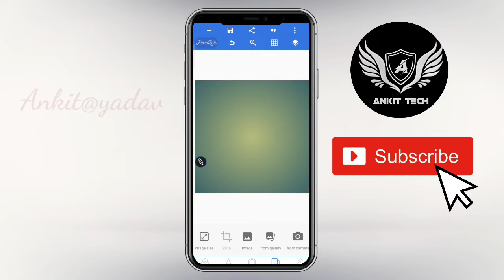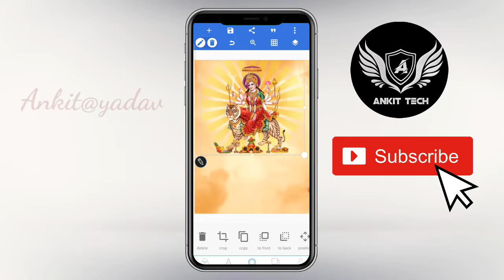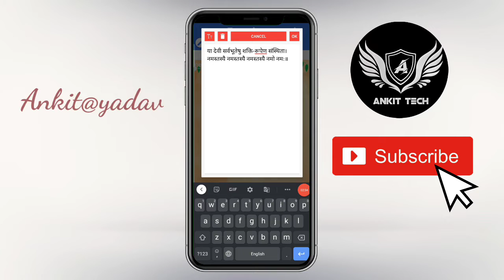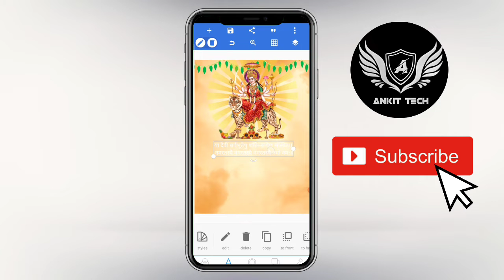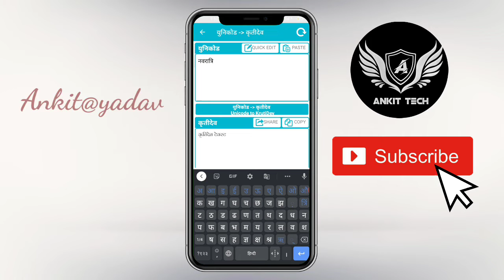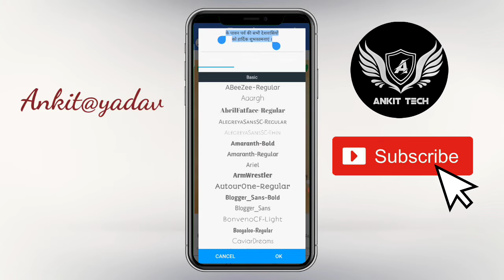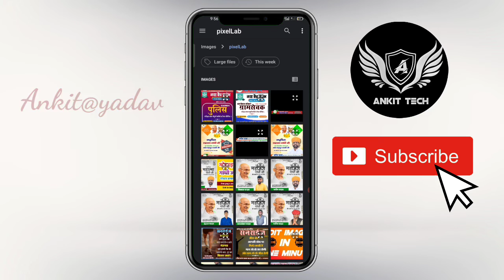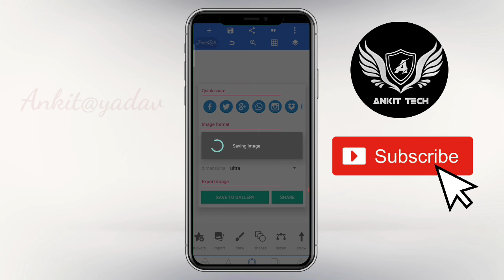Navratri Poster kaise banaye | Navratri photo editing | Navratri banner editing | Poster 2021#ay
Navratri Poster kaise banaye | Navratri photo editing | Navratri banner editing | Poster 2021

 Namaskar Dosto Hamare Youtube Channel Mein Aap Sabhi Ka Swagat Hai Aaj Ke Is Video Mein Navratri Poster kaise banaye Poster Bana hai To Is Video Ko Pura Dekhiye Aur Video Achha Lage To Like Kijiye Channel Par Pahli Bar Aaye Ho To Please Channel Ko Jarur Subscribe Kar Lijiye.

Cover Topics
How to make Navratri Poster,
Navratri photo editing banner kaise banaye, mobile se Navratri Poster design kare, Navratri poster kaise banaye,